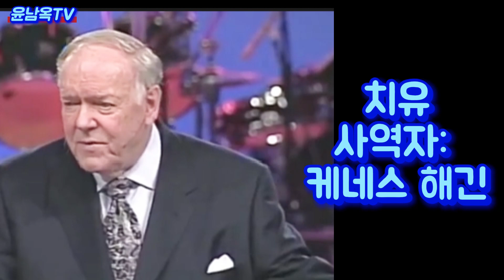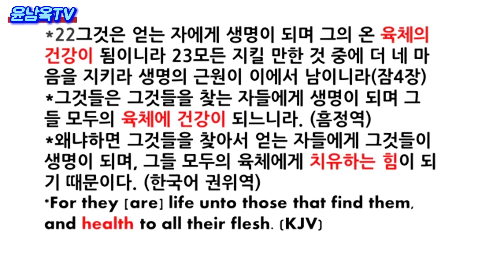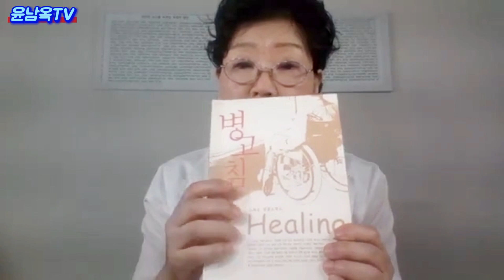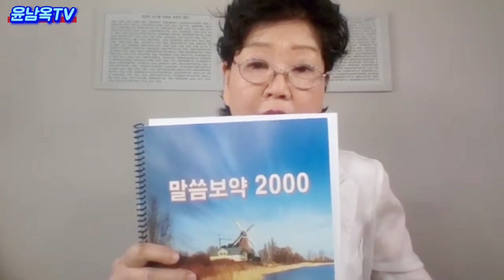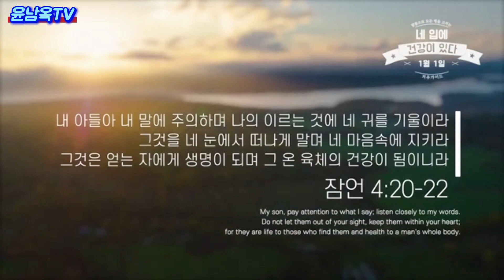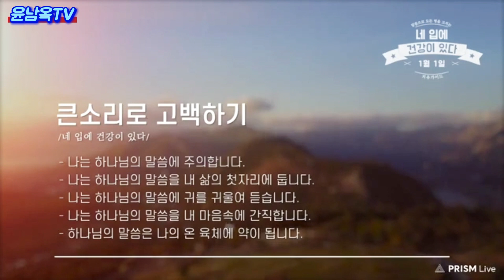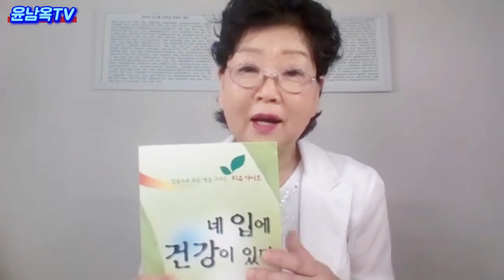치유사역자:케네스 해긴 (생방송)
치유 사역자 강의: 깊은 곳에 그물 내리기